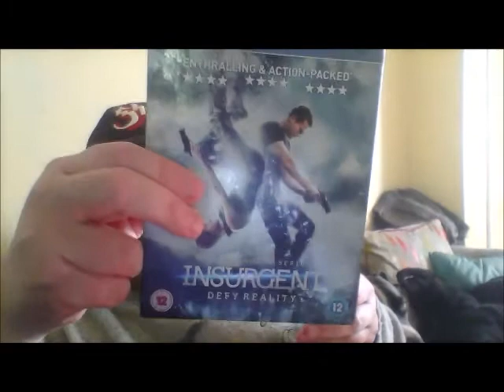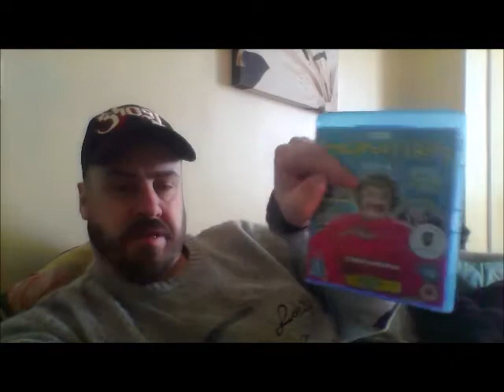New Blu Rays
I've had to change the title as the Blu Rays in the video have been bought since my last 'Blu Ray Haul' video.